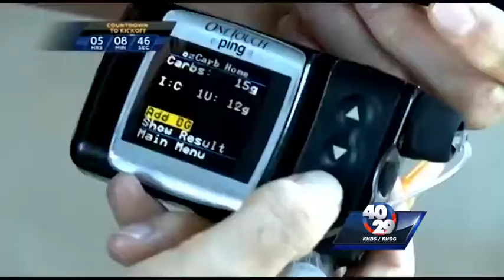Hog Wild: What makes Women's Razorback Soccer player Shelby Payne so unique?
40/29's Angela Taylor shares the story of Shelby Payne, and what makes her the most unique.